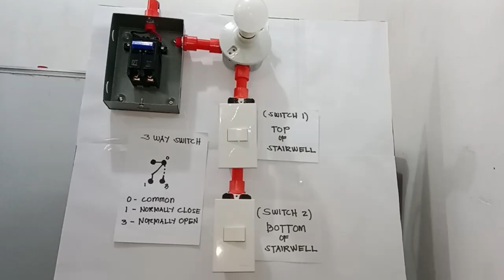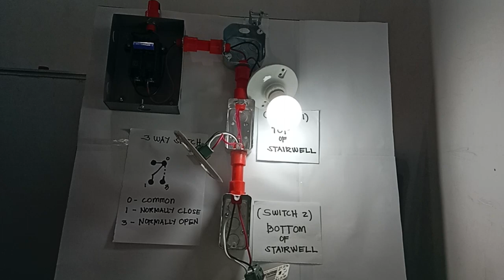Paano mag-install ng 3 Way Switch sa Hagdan | Realistic Layout | High Technical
Hi to all!  High Technical here to discuss how to install 3 Way Switch on a stairwell area or long way area. A 3 way switch does it means to control a light from one point to another. It composed a light and two switches with three position in each. In common terms is  single pole double through (SPDT). Very convenient to use the 3 way switch specially on a stairwell because you can turn on and off a light in both switches up and down.